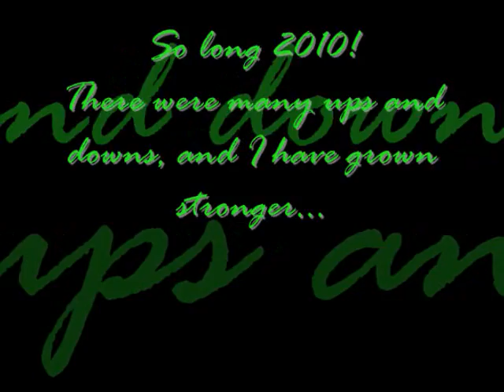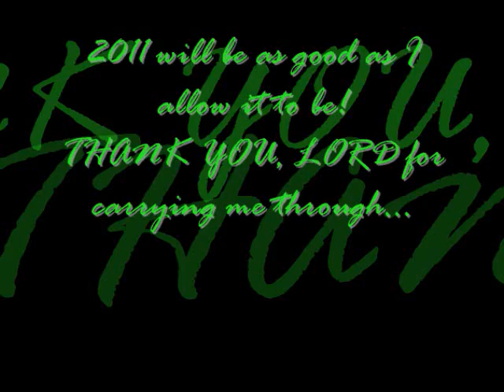Auld Lang Syne - Mariah Carey.wmv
I'm cherishing all of my good memories of 2010 but leaving all the sadness and disappointments behind and embracing everything God has in store for me in 2011!